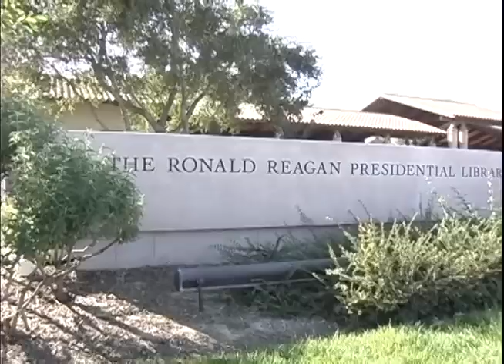Larry Klayman speaks at the Reagan Library, Oct. 13, 2003